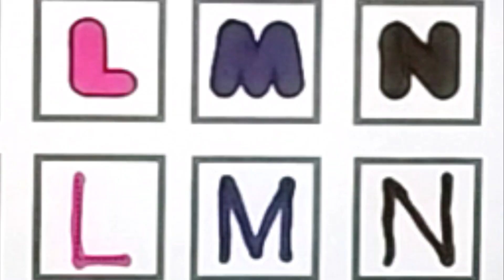Easy learning Alphabet KLMNO and color Name With NB Arts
How to color abcd
How  to coloring ABCDEFGHIJKLMNOPQRSTUVWXYZ
How to read and write Alphabet
Capital letter drawing
ABC painting
Painting alphabet
Child/Kids School.
Read and Write capital letter
A to Z all in one
How to learn alphabet A to Z
Abcd for kids and child
NB Arts